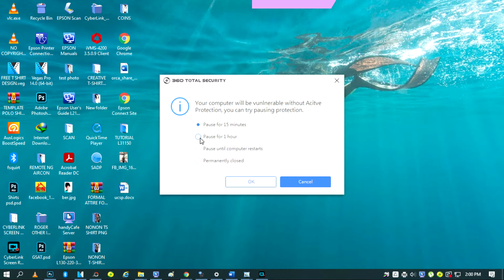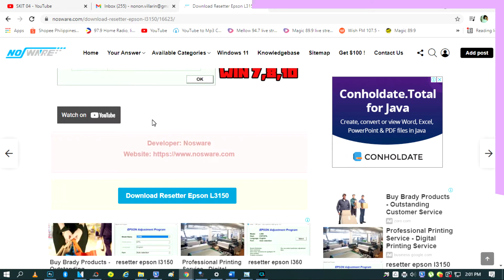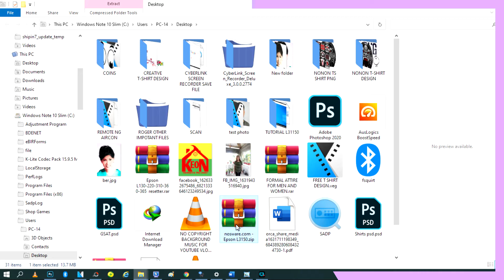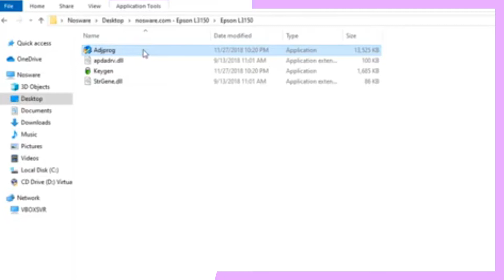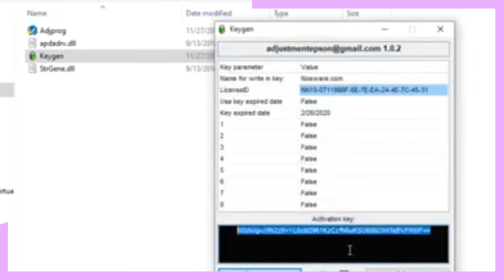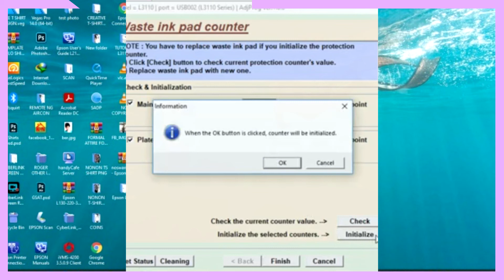TUTORIAL: HOW TO RESET EPSON L3150 L3100 L3110 L3101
TUTORIAL HOW TO RESET EPSON L3110  L3100  L3101 L3150